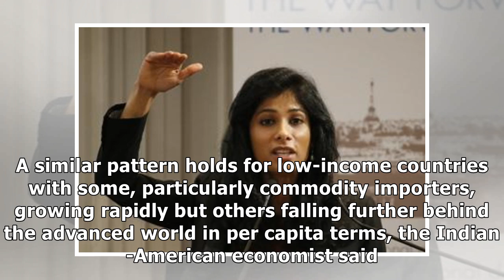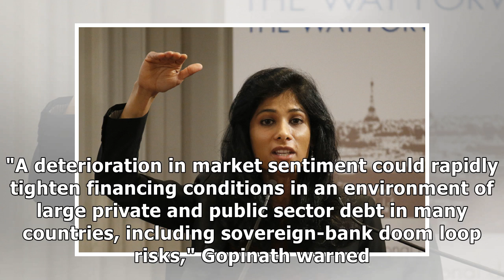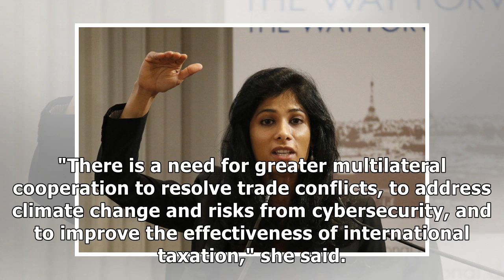IMF Chief Economist Describes Current Economic Atmosphere as 'a Delicate Moment'